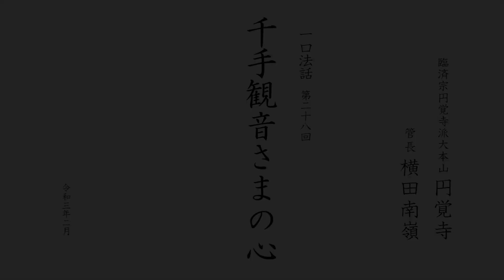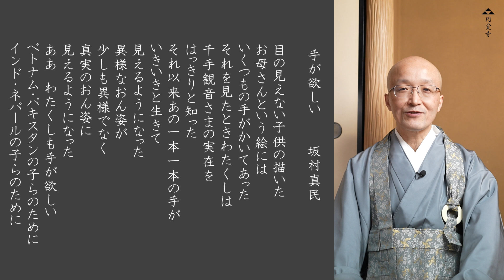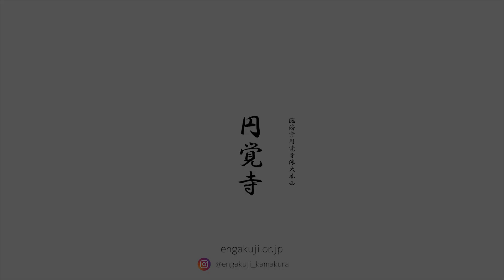【一口法話】第28回「千手観音さまの心」｜ 臨済宗円覚寺派管長 横田南嶺老師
第28回「千手観音さまの心」

昭和五十年曹洞宗宗務庁から発行された『御仏は風の如く花の如く』という本に、坂村真民先生の「手が欲しい」という詩が載っています。

この詩を紹介して、千手観音さまのこころについて学びます。

千手観音さまには、なぜこんなにたくさんの手があるのか、これはいったい何を表しているのか、真民先生も疑問に思っていたのでした。

それが、とある子どもの描いた絵を見て、はっきりと分かったというのです。

それは、目の見えない子どもの描いた絵でした。

どんな絵だったのでしょうか。

そして真民先生は、なにに気がついたのでしょうか。

観音さまを拝むことの、究極の功徳とは何か。

考察を深めて参ります。

お手すきの折に、ご視聴ください。

横田南嶺